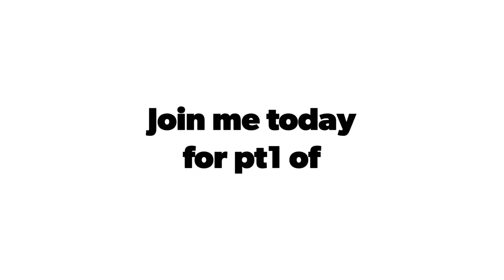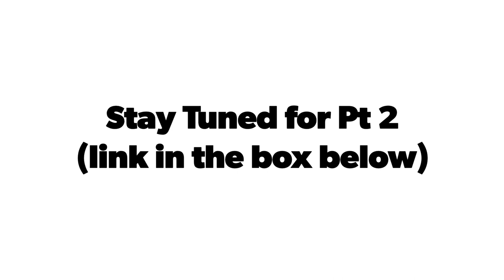Monday MegaMailcall pt1 AliceTheGmaw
Hey y'all
Out in the woods to open a super fantastic package from

Everyone needs a special reserve stock of centuries old fatwood!!

And when I returned home,
I had a parcel awaiting all the way from the UK

Stay Awesome
Keep Life Random. OUTDOORS

THANK A VETERAN not just today but
EVERY DAY!

Did you survive the quartly purge?
My stats As of 12/17/2018
Over 62K views
Special Thanks to Every ONE of you!!

Want to send me channel swag?
 Swap Stickers?
Or your channel Tshirt? (Mens Size XL)

NativeTearzGarden and Outdoors
P.O.Box 65
House Springs, Missouri 63051
USA

NativeTearz(at)gmail(dot)com
I am currently 6 to 12 months behind on projects
So please be patient, thank you!
MissDee